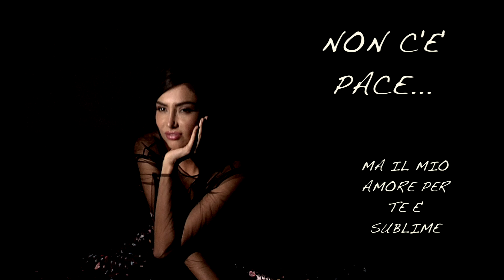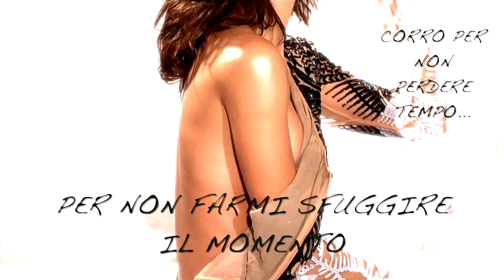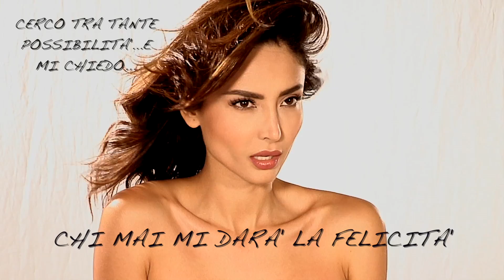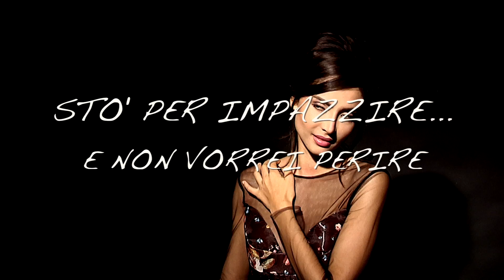THE LADY3 VIDEO SIGLA MUSICALE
Falcon El Ojos Claros by DESAFIO from VENEZUELA canta "The Lady".. EPICA
TESTI/VIDEO MAKER LORY DEL SANTO